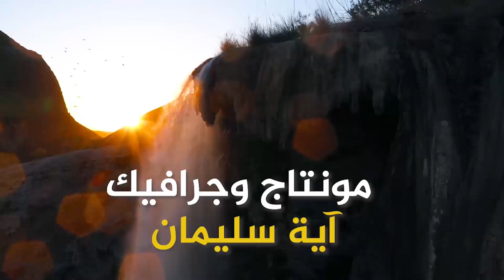مؤسسة أبونار للهندسة والمشاريع - مكتب أبونار الهندسي_ خطوات أردنية